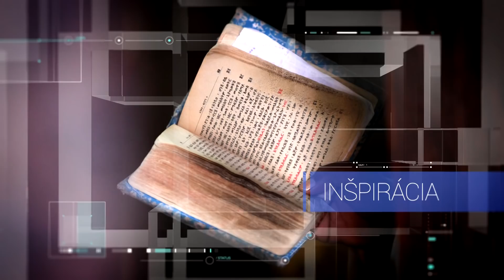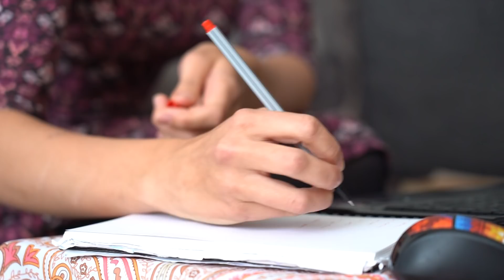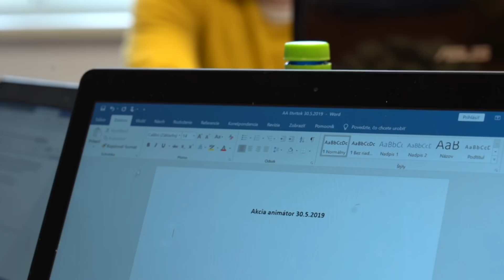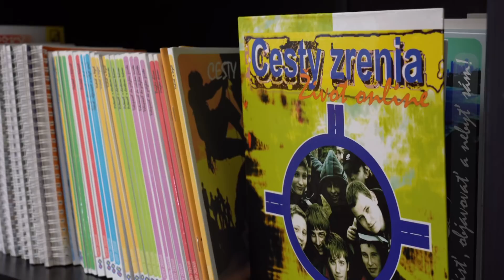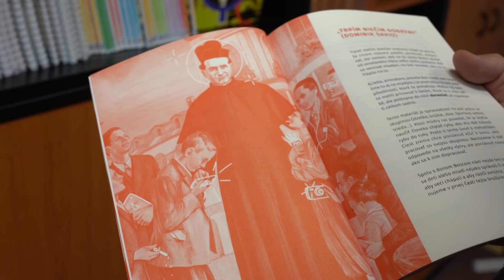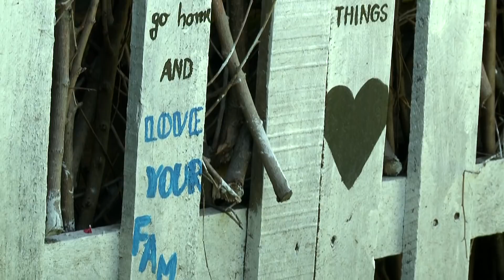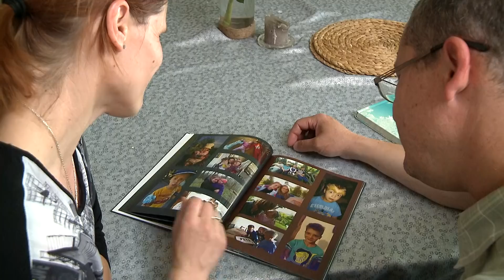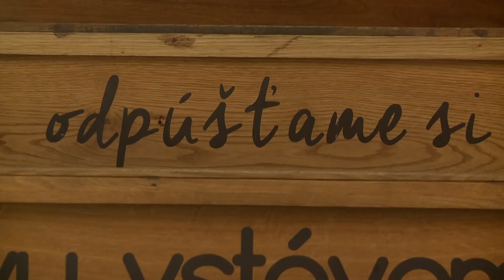Viera do vrecka - Výchova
Na rodičov sa dnes zo všetkých strán hrnú zaručené rady, moderné metódy a najrôznejšie výchovné ťahy. Čo je vo výchove naozaj dôležité?

Peter Naňo SDB, spoluautor projektu Cesty zrenia
Ľubomír a Eva Šarközyovci